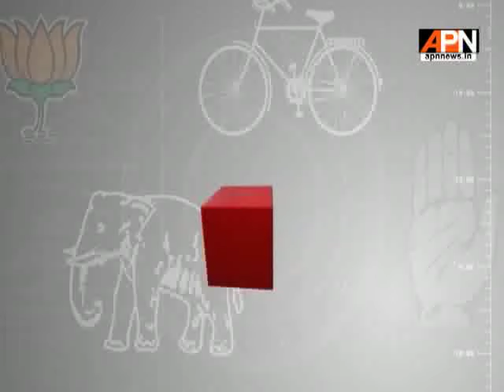UP Election special Ballot Box from Hapur